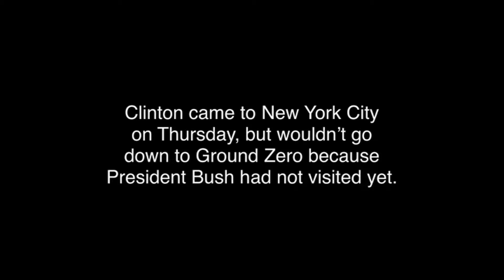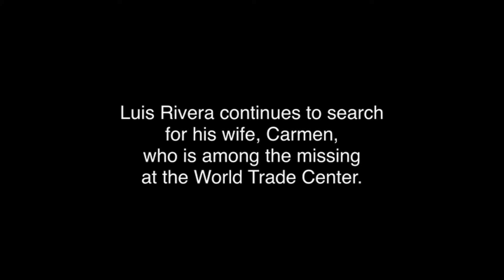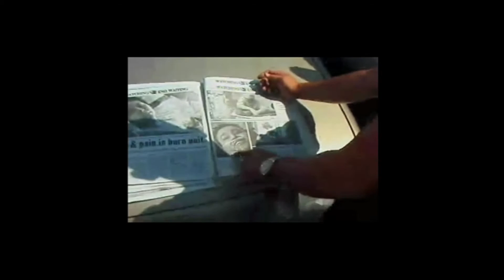Mark Bussell videos shot on and after 9/11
These appeared on nytimes.com.